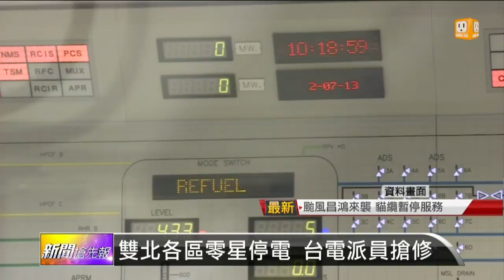【2015.07.10】昌鴻颱風來襲 全台逾六千戶停電 -udn tv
昌鴻颱風來襲，部份地區的風雨也逐漸增大，截至10號下午兩點左右，全台灣最多曾經有6000多戶停電。完整內容 , FB , Twitter , G+